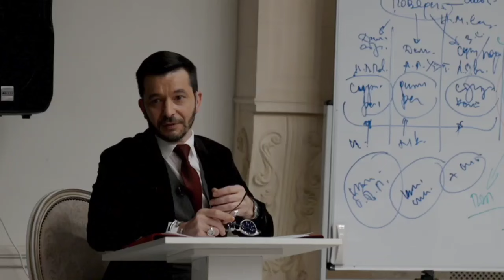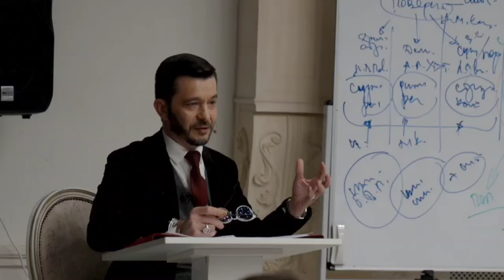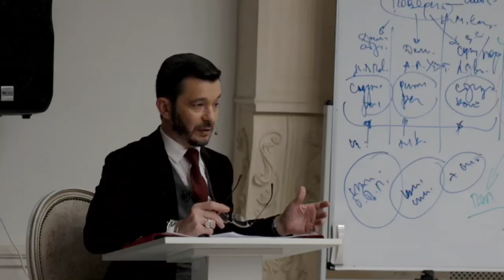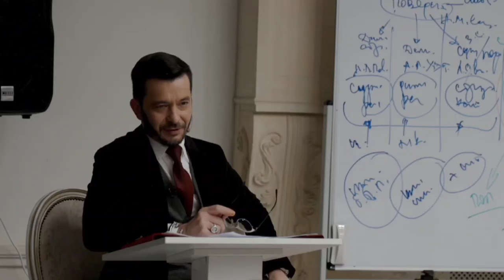❓ Как научиться радоваться сложности и неизвестности современного мира? | Андрей Курпатов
❓ Как научиться радоваться сложности, неизвестности и противоречивости современного мира?

Такой вопрос задали Андрею Владимировичу студенты Академии смысла.

 Важно сформировать в себе ощущение, что мы опаздываем — не успеваем осваивать современный мир, — потому что человек так устроен, что пока он не испугается, он не начинает действовать, а действовать сейчас необходимо!

Сейчас происходит глобальная технологическая революция, искусственный интеллект развивается с невероятной скоростью и совсем скоро очень плотно войдет в нашу повседневную жизнь — интегрируется в нашу профессию, быт, социальность.

Если вы не хотите остаться за бортом современной жизни, то важно постоянно осваивать технологические новинки.

Даже если вы планируете быть просто наблюдателем, а не активным участником того, что  происходит в мире, необходимо «быть в теме». В противном случае уже совсем скоро вы просто перестанете понимать, что происходит с нашей цивилизацией.